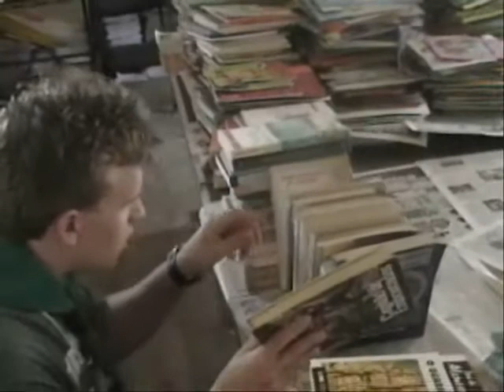XXIV Mutirão Nacional Pioneiro - Belo Horizonte MG - Divulga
Vídeo sobre o XXIV Mutirão Nacional Pioneiro a ser apresentado no I Congresso Mineiro dos Objetivos do Milenio - COMOM Vídeo sobre o XXIV Mutirão Nacional Pioneiro a ser apresentado no I Congresso Mineiro dos Objetivos do Milenio - COMOM